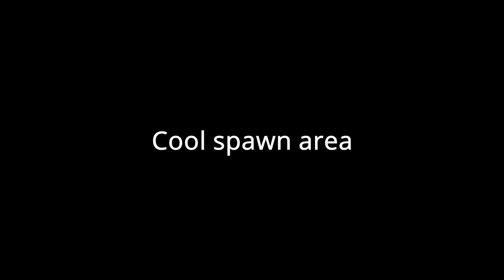Otter Seas | Trailer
OtterSeas.minehut.gg